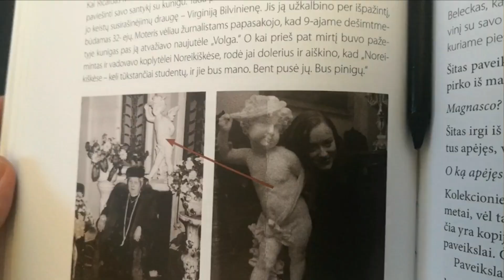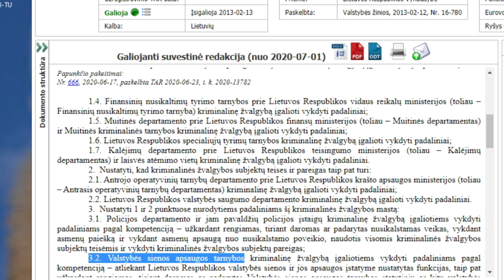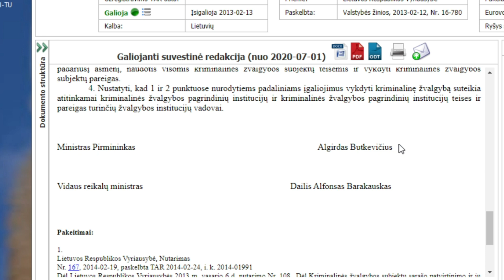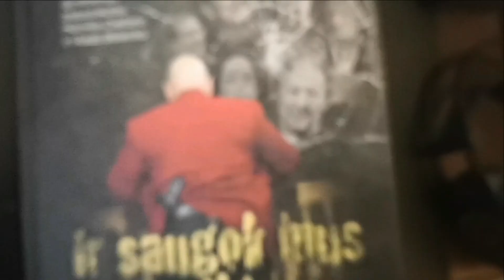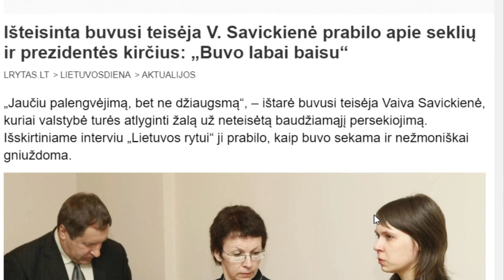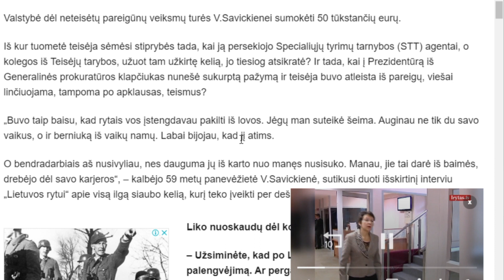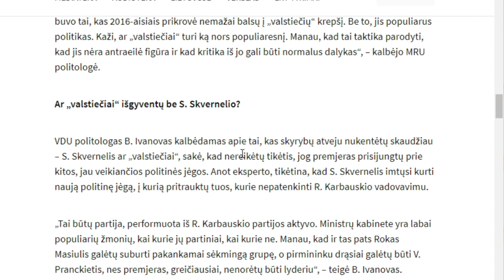Labai atviras Skvernelio interviu: užsimojo prieš savus/Spectarnybų savivalė/santykiai su Karbauskiu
Saulius Skvernelis eina į ataką. Išskirtiniame interviu Valdui Vasiliauskui jis atvirai išpasakojo, kaip Lietuva tapo specialiųjų tarnybų, nesąžiningų slaptųjų
agentų ir savo pareigų neatliekančių teisėjų bei prokurorų įkaite.
Taip pat šioje laidoje - atviras pasakojimas apie santykius su Karbauskiu

RŪTOS JANUTIENĖS KNYGĄ IR SAUGOK MUS NUO PIKTO GALIMA
ĮSIGYTI PERVEDUS 15 EURŲ Į LEIDĖJO VŠĮ NATAIVA SĄSKAITĄ
VŠĮ Nataiva
Sporto g. 18, LT-09238 Vilnius
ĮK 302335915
Paysera sąskaita
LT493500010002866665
LT MOKĖJIMO PAVEDIME PARAŠYKITE ADRESĄ, KURIUO NORITE GAUTI KNYGĄ